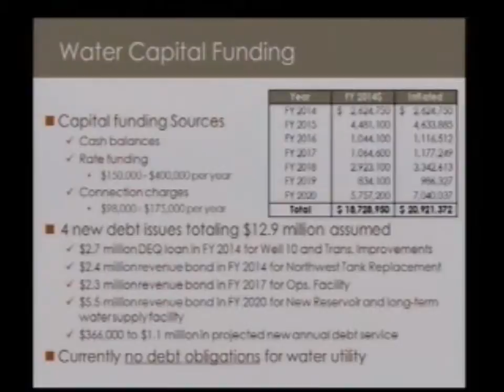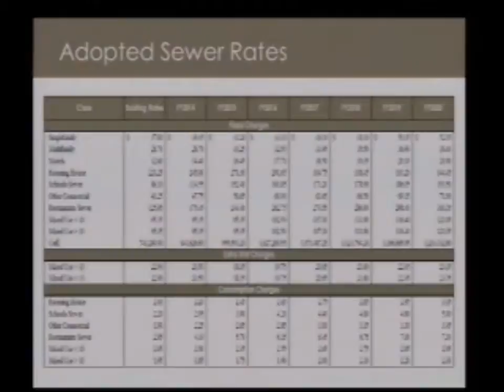110413 06 SanitationWaterSewerRate 04